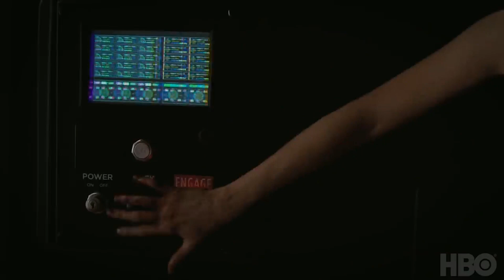WESTWORLD Season 3 | Creating Westworld's Reality "Passed Pawn" Featurette (HBO)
Westworld 3 "Creating Westworld's Reality: Passed Pawn" Featurette - HBO
Created by Lisa Joy, Jonathan Nolan and starring Evan Rachel Wood, Jeffrey Wright, Ed Harris, Tessa Thompson, Aaron Paul...

Set at the intersection of the near future and the reimagined past, explore a world in which every human appetite can be indulged without consequence.